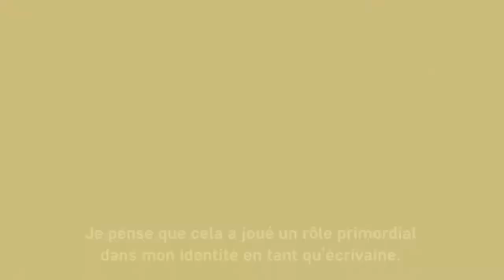Rentrée littéraire 2020 : Laila Lalami, Les Autres Américains - 2/2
Interview d'une romancière maroco-américaine, en deux vidéos.
Vidéo 2/2 : où il est question de mythe américain, de processus créatif, de randonnées, et d’expériences spirituelles dans le désert de Mojave.

Extrait d'interview : « Je pense que les États-Unis ont un mythe national très fort, soit celui d’une grande nation d’immigrants. Ce mythe est aussi bien sûr contredit par l’exclusion de longue date des immigrants, par le biais de plusieurs lois qui ont été votées au fil des années. […] cette double identité en tant qu’immigrante et citoyenne a beaucoup influencé mon écriture. Je ne serais pas l’autrice que je suis aujourd’hui, j’aurais été une autrice différente, si je n’avais pas été une immigrante. »